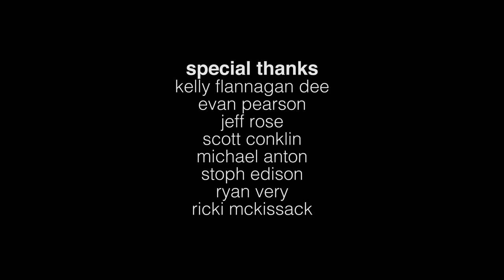THE COMMONHEART - "Save Me" (Live at the New Hazlett Theater for Layer Cake Showcase)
The Commonheart performs "Save Me" live at the New Hazlett Theater on March 26th, 2016 for Layer Cake Showcase.

Produced by Ziggy Sawdust Productions
Sound by Broadcast Lane Studios
Mixed & Mastered by Chris "Lurch" Rudyk
Technical Director: Mike Mast
Camera Operators: Mike Mast, Bailey Donovan, Darrin Milliner
Special Thanks to Kelly Flannagan Dee, Stoph Edison, Evan Pearson, Ryan Very, Ricki McKissack, Scott Conklin, Jess Rose, and Michael Anton